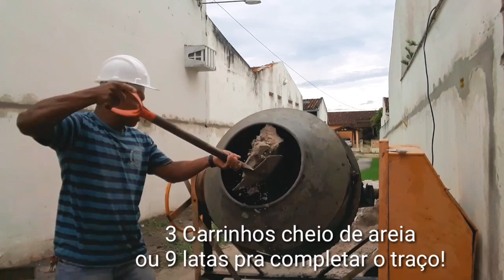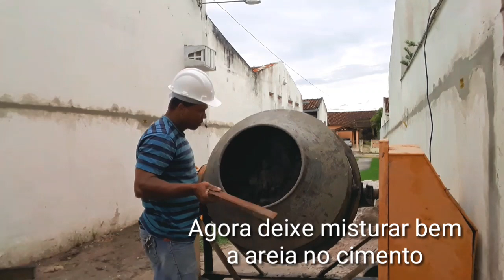"Como medir e fazer uma massa pra contrapiso na betoneira (massa farofa)!"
Olá!... Nesse vídeo trago um passo a passo de como medir, e preparar um traço de massa farofa, ou seja, massa pra fazer contrapiso! Isso é uma técnica exclusiva!